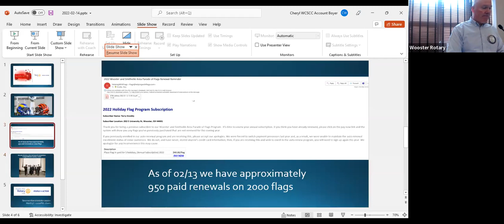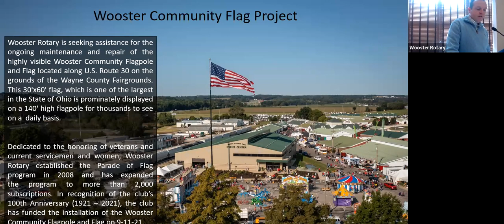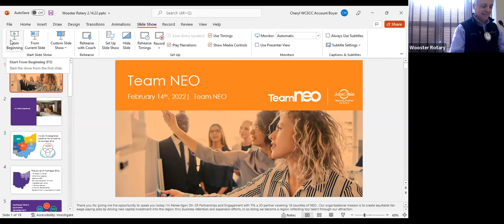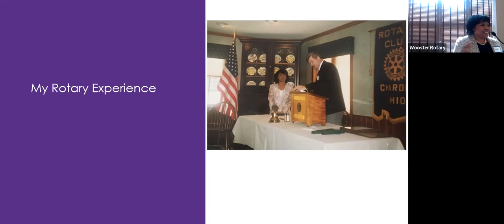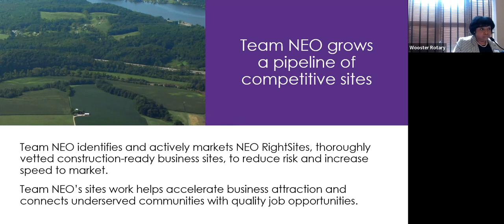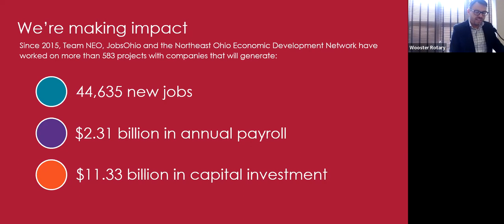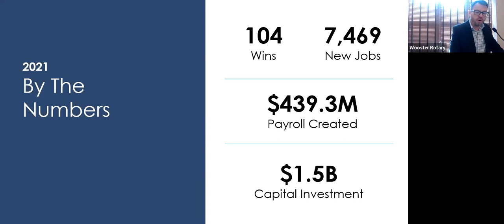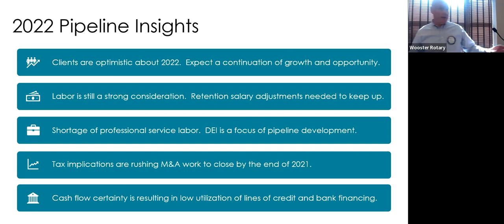Team NEO - 2/14/22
Team NEO - Shawn Starlin and Renee Ligon